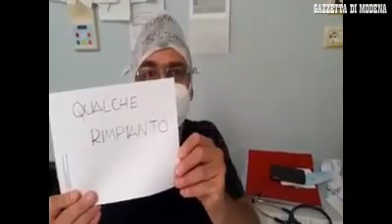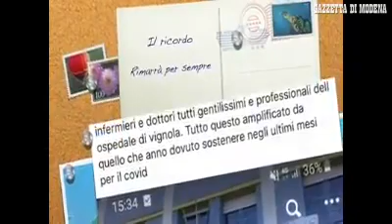Vignola. Un mondo migliore grazie ai nostri medici e infermieri: Grazie!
Gli operatori del Pronto Soccorso di Vignola, che hanno realizzato questo video sulle note di "Un mondo migliore" di Vasco Rossi, un video utilizzato dall'Ausl per ringraziare tutti i professionisti delle strutture che, in questi mesi, hanno lavorato duramente in una fase molto delicata. Lo stsso Vasco lo ha a sua volta ripostato sul proprio profilo instagram.